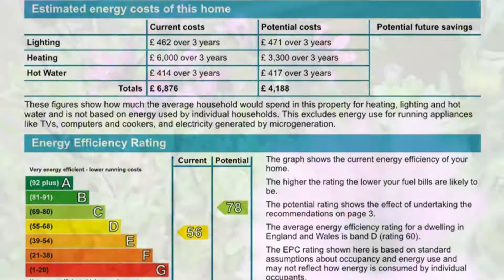Beacon Hill, Herne Bay